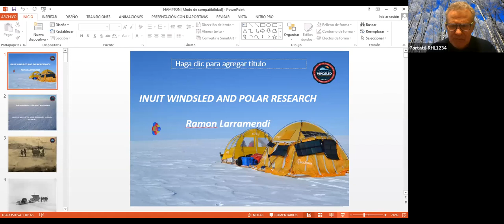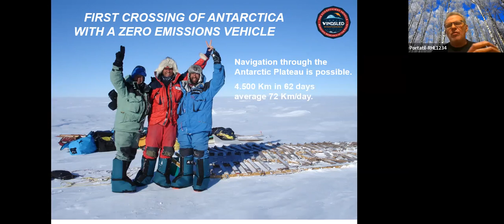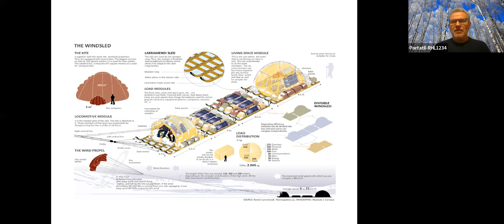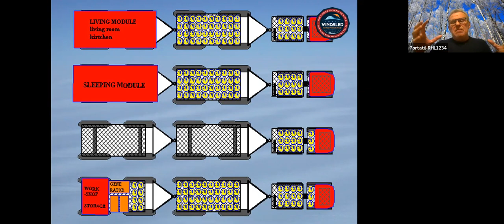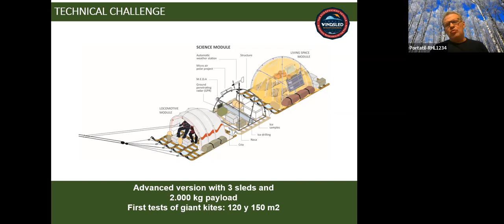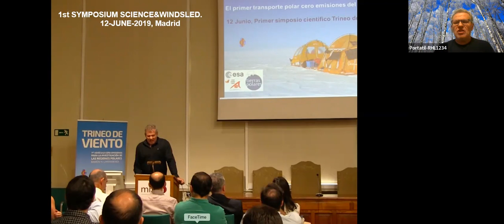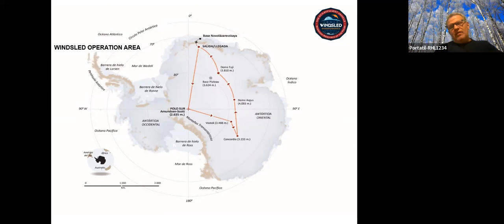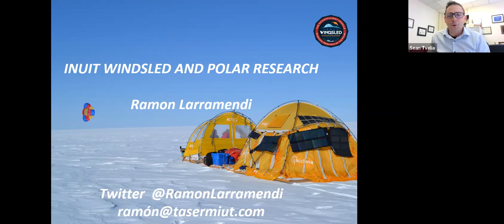Polar Science on the Inuit Windsled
Presenter: Ramon Larramendi
Host: Hamptons Observatory
Co-Host: Suffolk County Community College
Date: Wednesday, March 1st